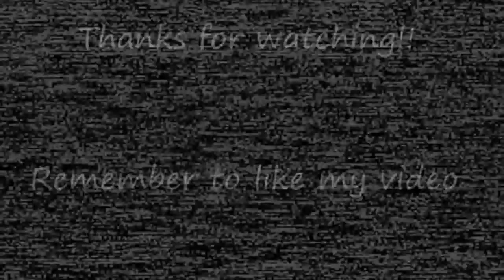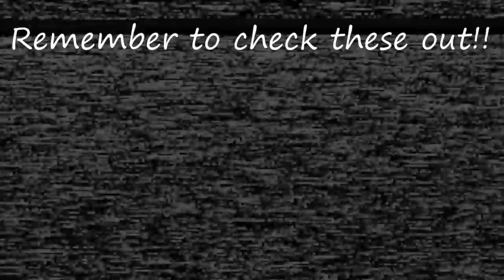[FNAF/SFM] Try NOT to get bored Challenge - by Funtime Megi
The following video footage is used under the permission of its original creator Funtime Megi. It should no be re-upload on to another channels apart from the ones of Blu's Studio and Funtime Megi